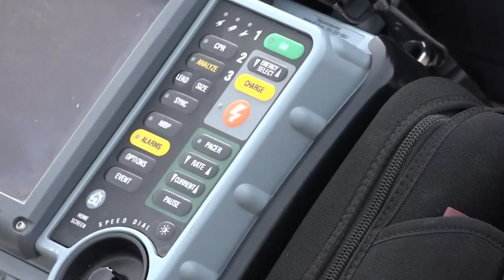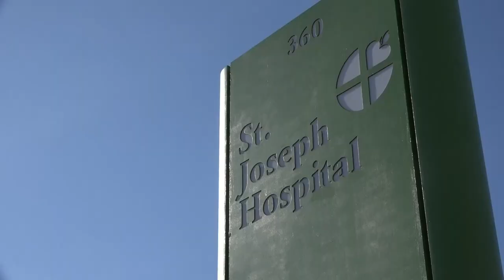Project in Jackman designed to improve rural health care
This story has been updated to reflect that taxes were not raised by 30 percent for Jackman-area taxpayers to accommodate this project, as originally anticipated.